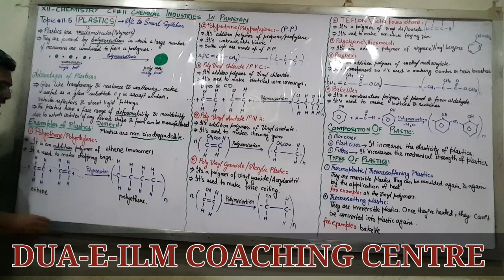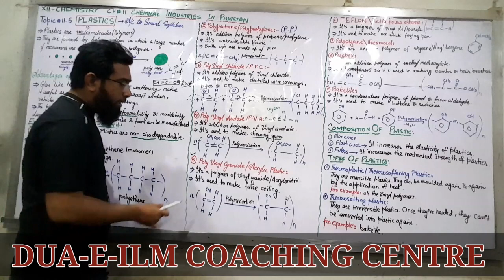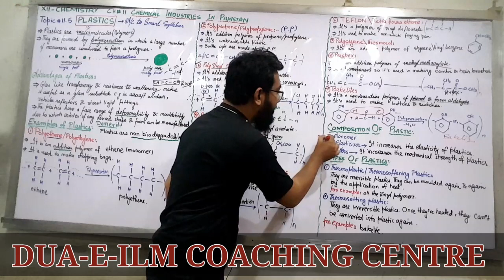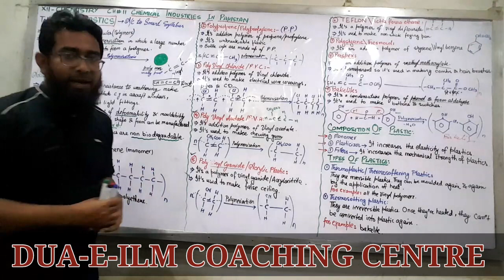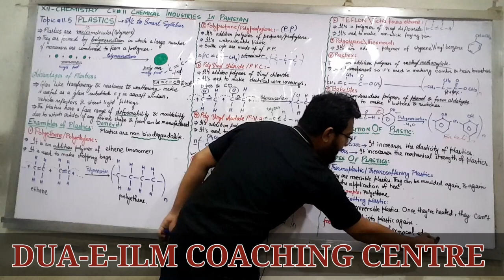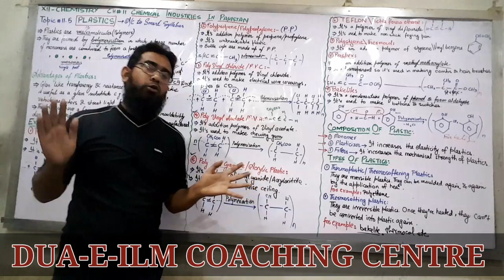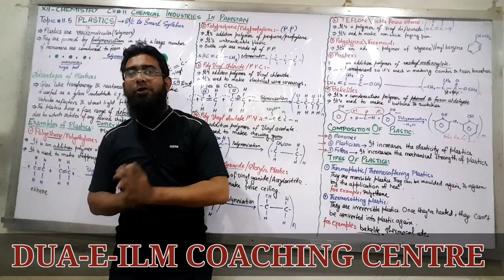Plastics || CH#11 || Chemical Industries in Pakistan || XII-Chemistry || Sindh Board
Plastics || CH#10 || Chemical Industries in Pakistan || XII-Chemistry || Sindh Board

Topic#11.5 Plastics (Short Note)
Advantages of Plastic
Disadvantages of Plastic
Preparation of Polyethene/Polyethylene
Preparation of Polypropylene
Preparation of Poly Vinyl Chloride / PVC
Preparation of Poly Vinyl Acetate / PVA
Preparation of Poly Vinyl Cyanide / Acrylonitrile / Acrylic Plastic
Preparation of TEFLON
Preparation of Polystyrene / Thermocol
Preparation of Bakelite
Composition of Plastic: Filler/Plasticiser
Types of Plastics: Thermoplastics / Thermosetting Plastics

If you want to join CRASH CLASSES of Physics, Chemistry, Maths, Biology and English, Please Visit Gulshan-e-Iqbal Campus of Dua-e-ilm Coaching Center